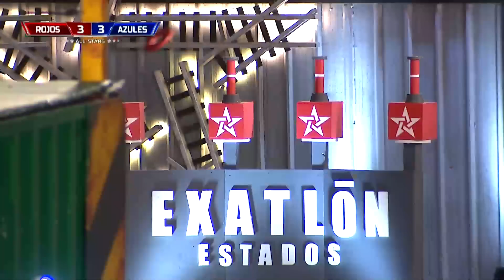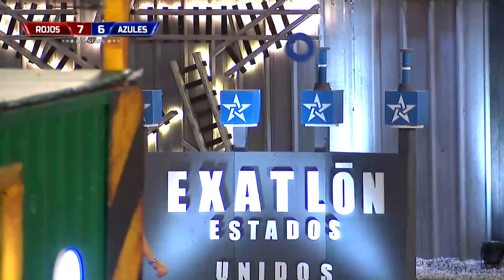Resumen De Los Hombres l Exatlón Capitulo 80 EEUU #7